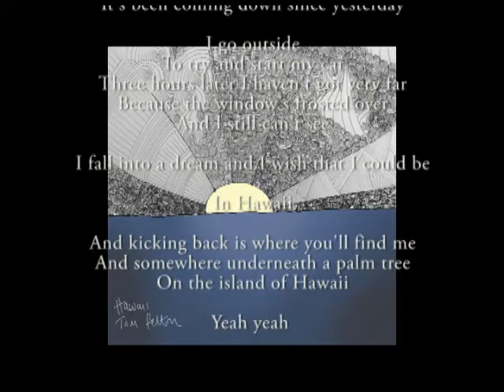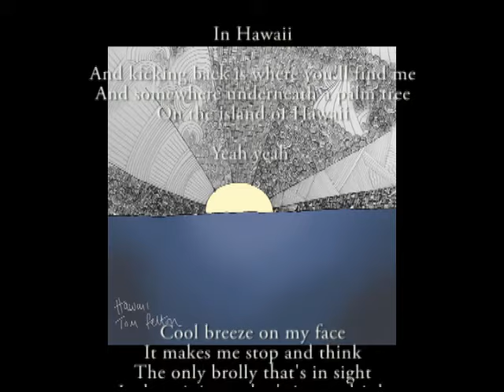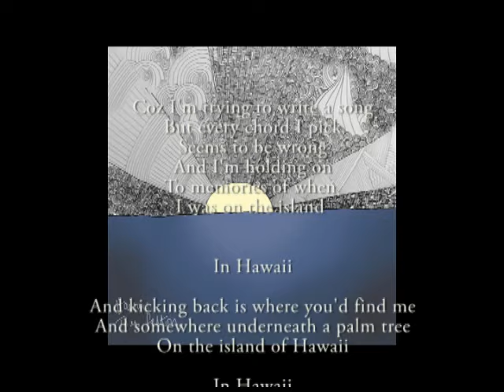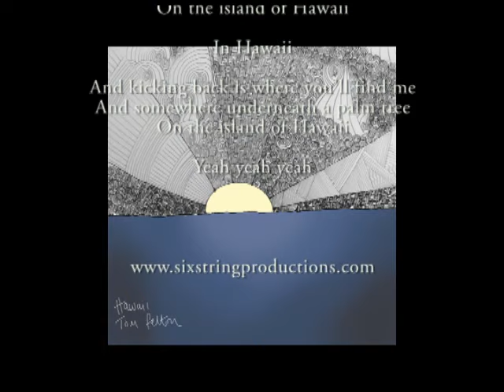Tom Felton - Hawaii OUT NOW !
Please support Tom Felton's official store!